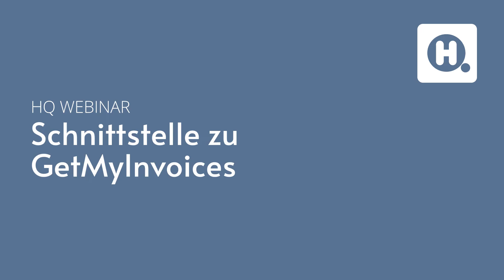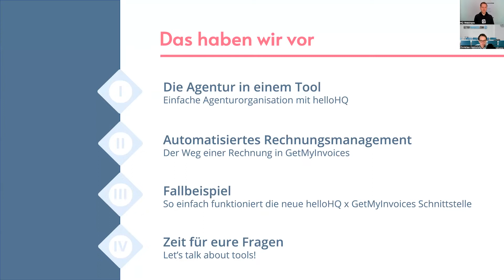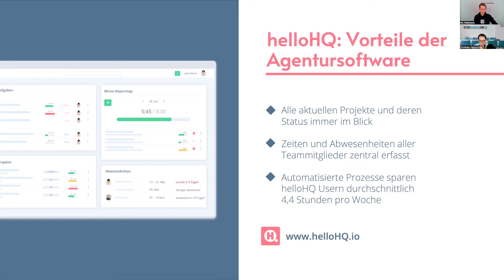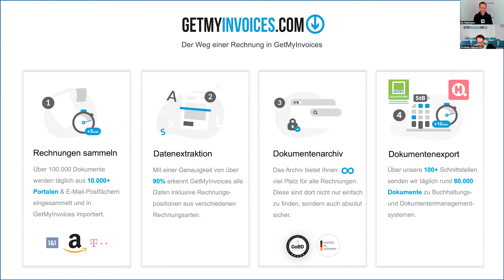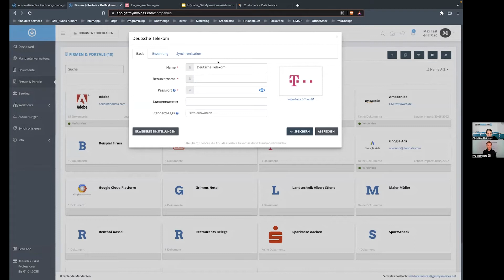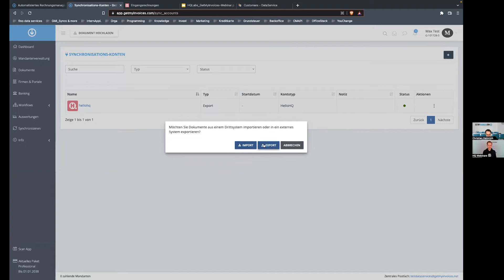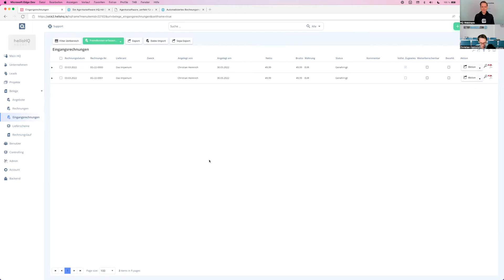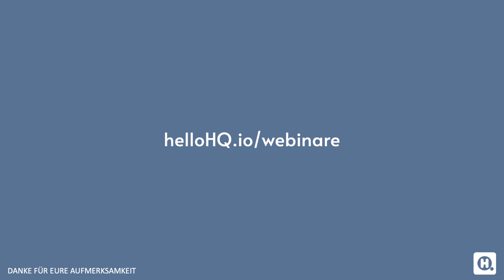Webinar: Schnittstelle zu GetMyInvoices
Rechnungsmanagement gehört zu den weniger beliebten Aufgaben in den meisten Agenturen. Trocken, unflexibel, zeitaufwendig – aber nicht mit uns! Gemeinsam mit Rechnungs-Experte GetMyInvoices präsentieren wir euch die Lösung für digitalisiertes und automatisiertes Rechnungsmanagement.

Die perfekte Kombi: Jan-David Vick von helloHQ und Christian Heimrich von GetMyInvoices präsentieren euch die neue Schnittstelle.

00:00 - 04:31 – Intro
04:32 - 07:32 – Die Agentur in einem Tool
07:33 - 14:47 – Automatisiertes Rechnungsmanagement
14:48 - 29:37 – Fallbeispiel (Schnittstelle)
29:38 - 51:37 – Q&A